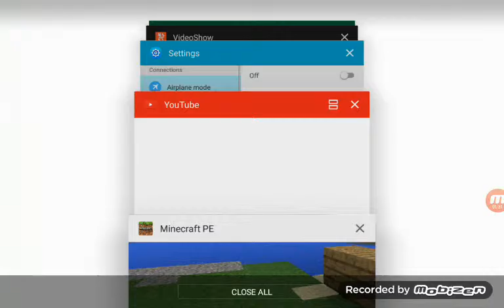Minecraft pe beta part 1